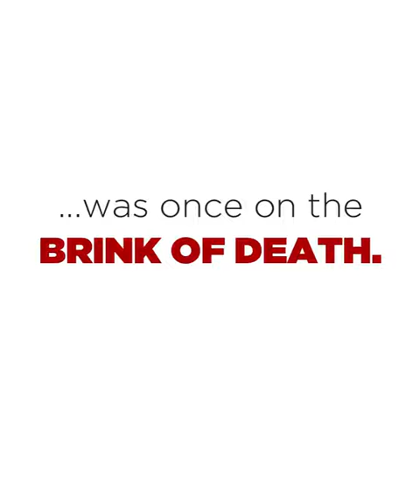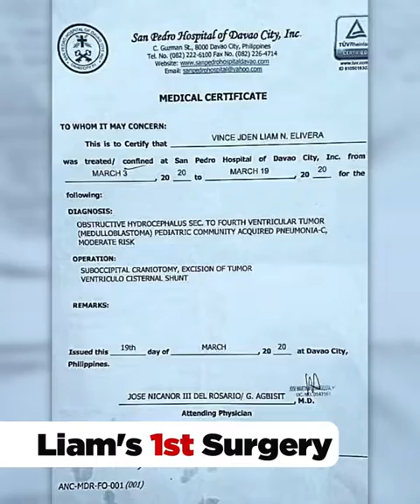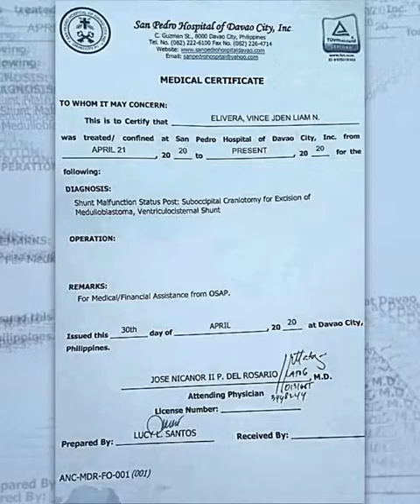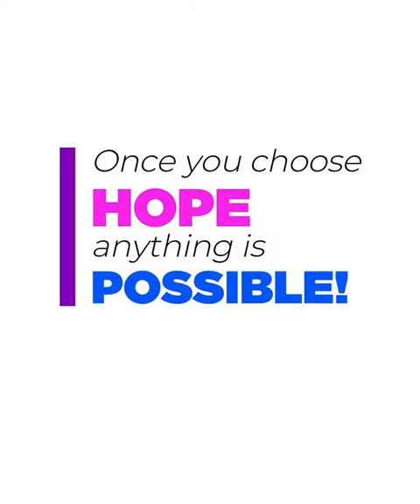How Ultima 17 help this kid?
Please watched and learned for this testimony and kindly share it to other people who also had a serious health problem so that we can help them win there lifes..